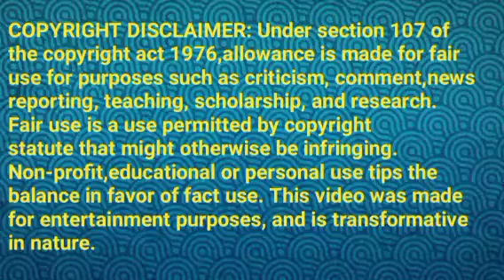மகேந்திரன் பொறுப்பை ஏற்கும் மேகா||CH Review||23 February